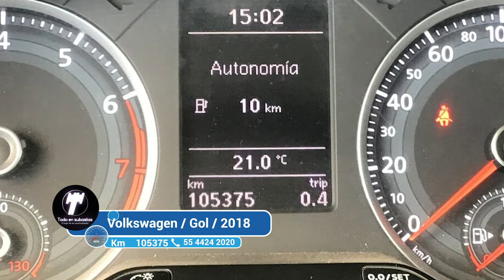Volkswagen / Gol / 2018 - 4361